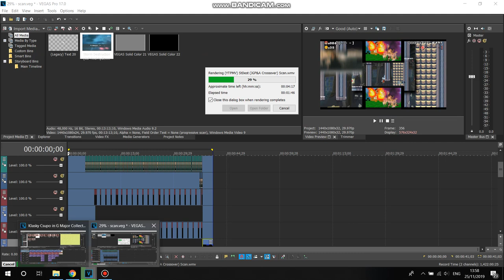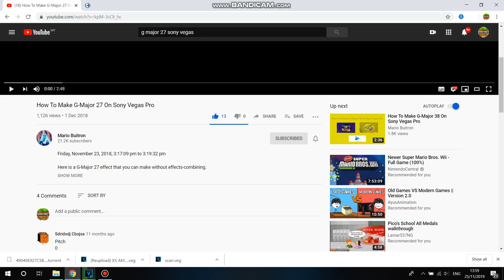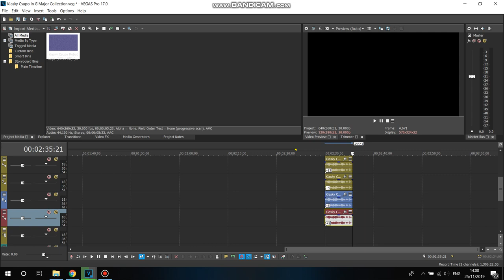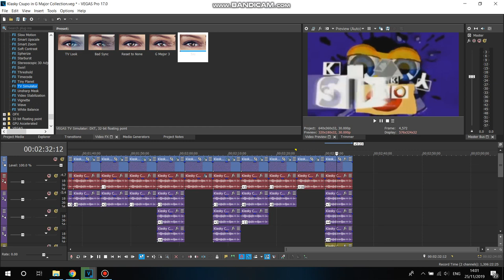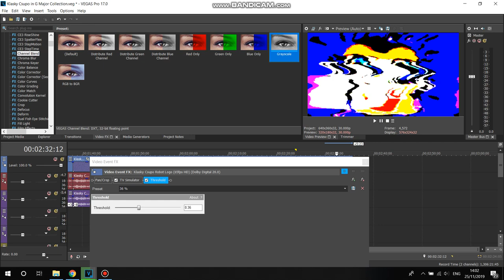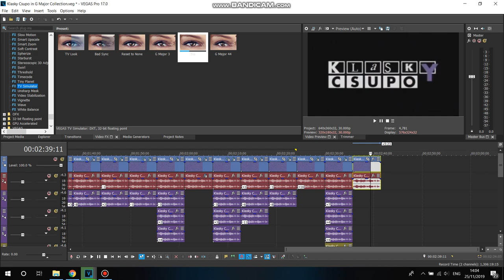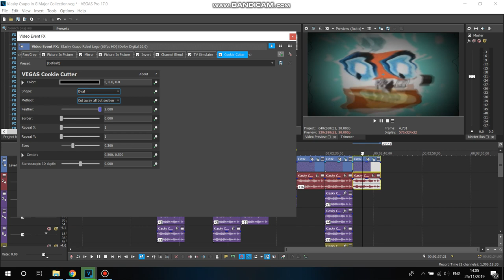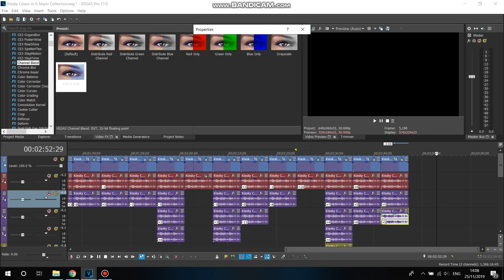How to Make G Major 1-1000 (26-30) (1)